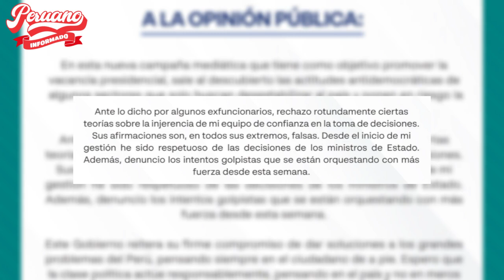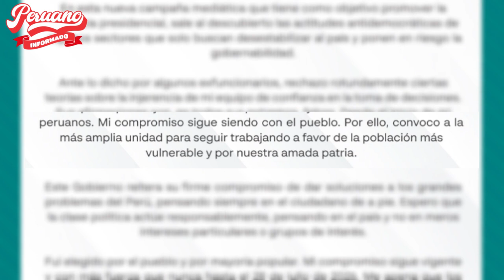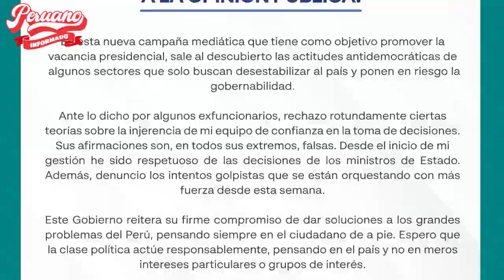PEDRO CASTILLO LE RESPONDIÓ A LOS OPOSITORES: "RECHAZO LA EXISTENCIA DE GABIENTE EN LAS SOMBRAS"